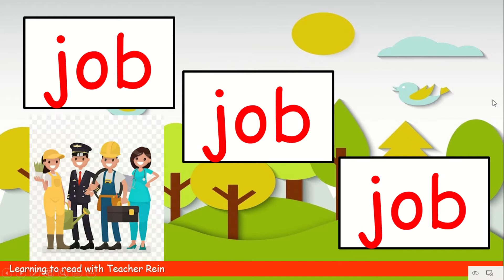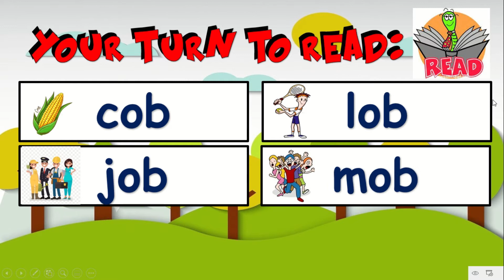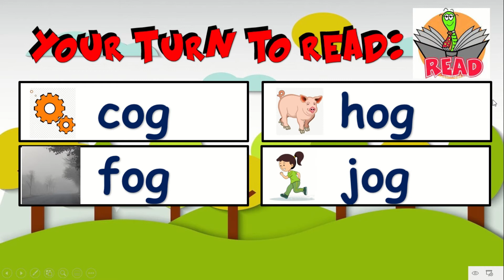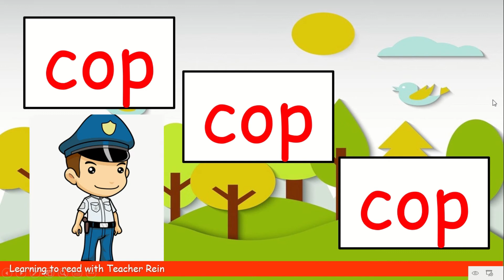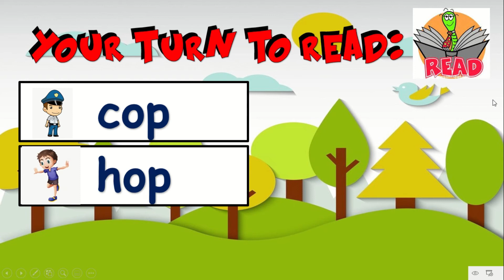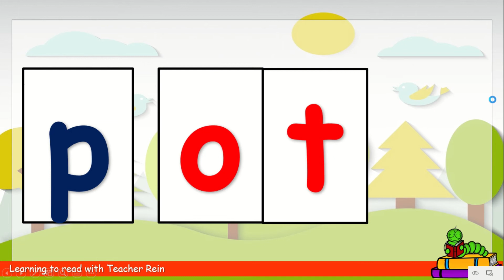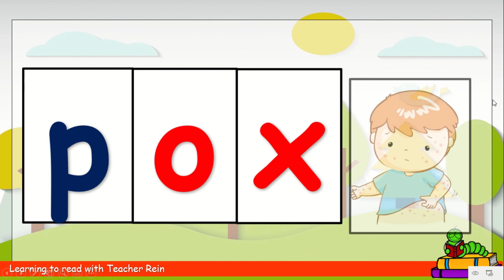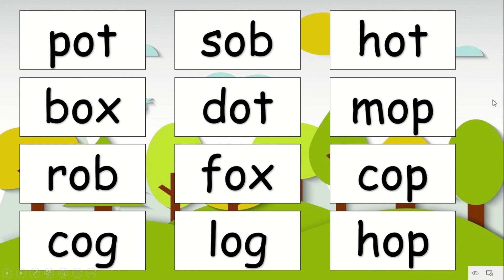CVC WORDS WITH SHORT Oo SOUND | Free Soft Copy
PLEASE READ!!
DON'T COMMENT DOWN WITH EMOJIS, LINK OR EMAIL.